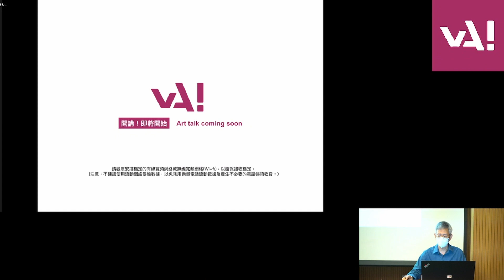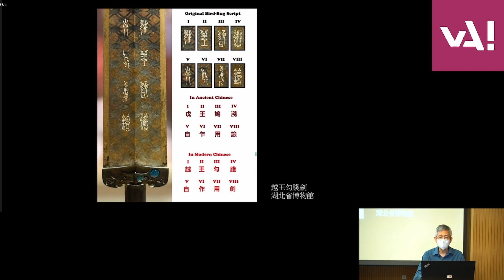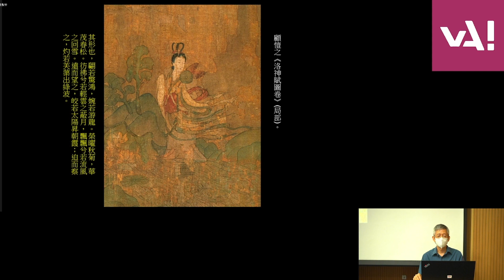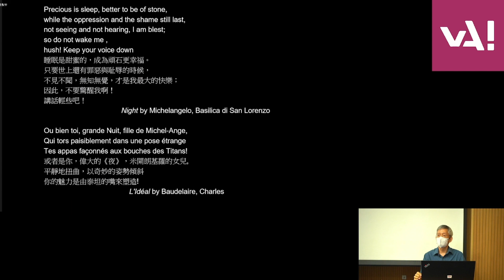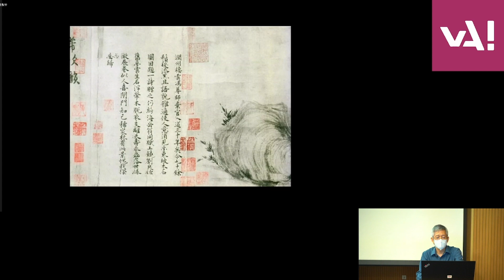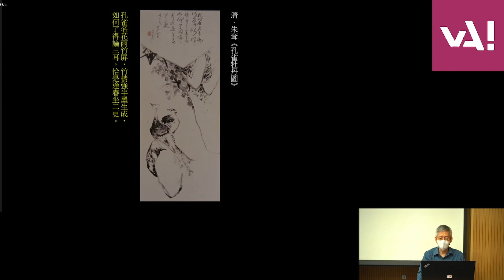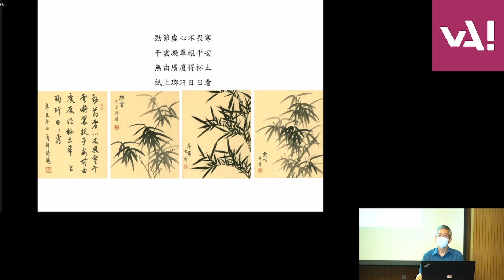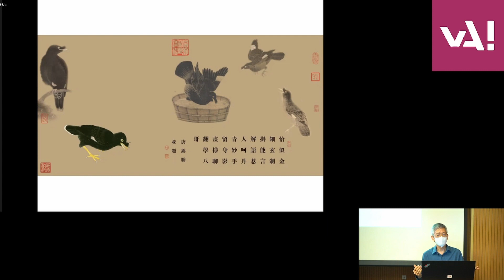開講！藝術Crossover—中國詩書畫 唐錦騰 Art Talk-Art Crossover Chinese Poetry, Calligraphy & Painting Tong Kam-tang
【開講！Art Talk】

藝術Crossover — 中國詩書畫
講者：唐錦騰
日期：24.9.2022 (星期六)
時間：下午5時至6時
地點：香港視覺藝術中心四樓演講廳

Art Crossover: Chinese Poetry, Calligraphy and Painting
Speaker: Tong Kam-tang
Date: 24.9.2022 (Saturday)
Time: 5pm - 6pm
Venue: Lecture Theatre, 4/F, vA!